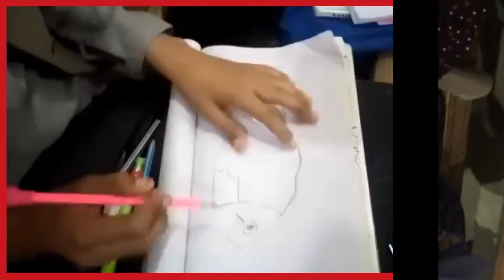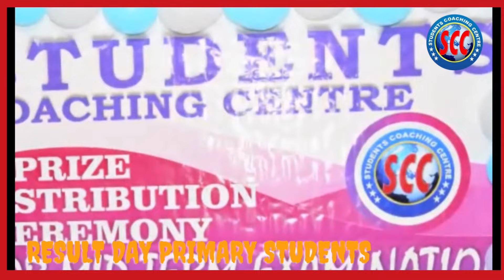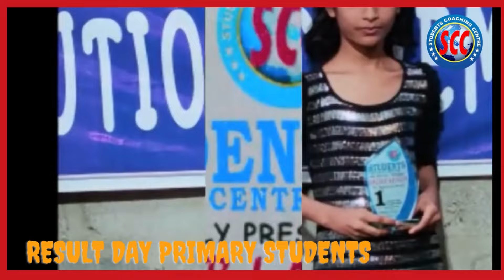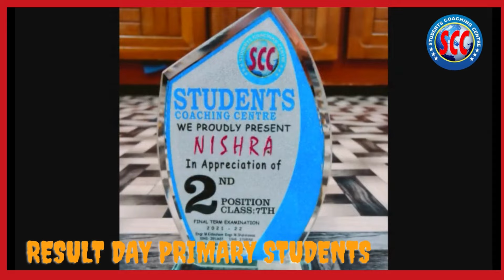A Visit of Primary Section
A Visit of Our Primary Section..!
STUDENTS COACHING CENTRE is doing many new and Extra-ordinary Activities which make us different from other..!
Such Activities like MONTHLY GRAND TEST SYSTEM, 100% ATTENDANCE GIFT, URDU & NELSON WRITING CLASSES, ART DAY OR DRAWING DAY, MID & FINAL TERM EXAMINATION & FUNCTIONS..!
These things helping students alot and motivate them towards SUCCESS..